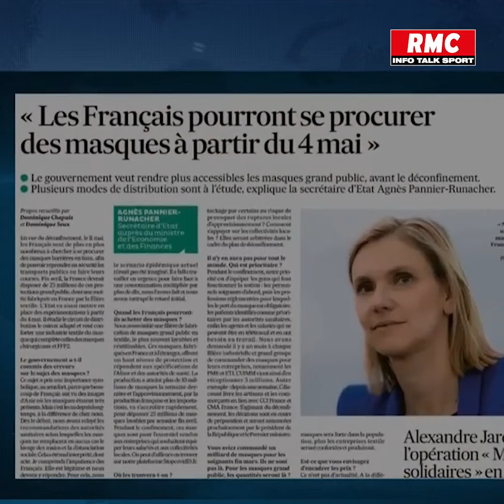Distribution de masques, obligation de son port au moment du déconfinement: ce que l’on sait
Des masques disponibles à la vente dès jeudi prochain, ils seront aussi distribués par l’État à partir du 4 mai. Lors du déconfinement, les masques seront très probablement obligatoires dans les transports en commun et peut-être ailleurs …